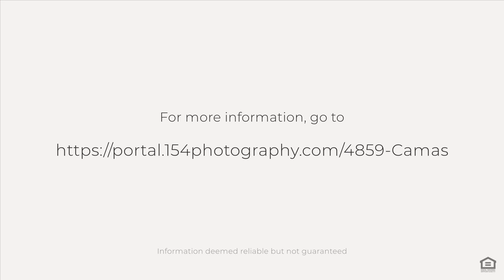4859 CamasPromo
Emaculately maintained 4 bedroom 2.5 baths in the desirable subdivision of Longs Creek in San Antonio.  Hardwood floors cover den, living room/dinning room & kitchen.  Granite counter tops, stainless steel range, dishwasher & refrigerator.  Fresh paint throughout.  Recently remodeled.